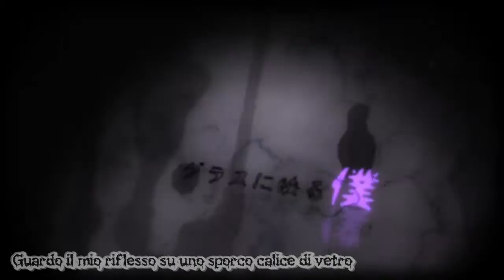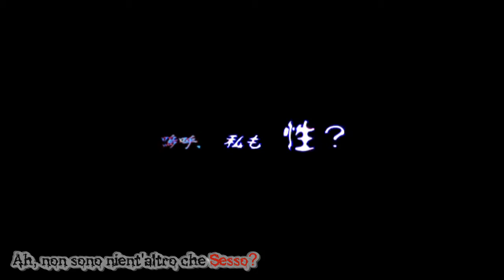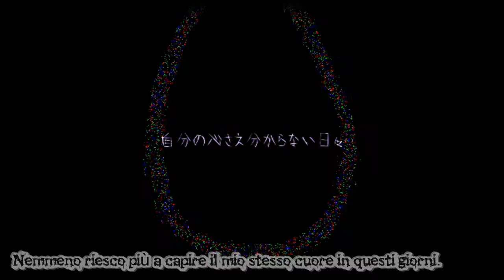GUMI - This Is Love Song 【Vocaloid】 【SUB ITA】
- NO, NON LO E'. PER NULLA.

Ironico titolo per una canzone con dei contenuti tutt'altro che teneri, avviso che il testo usa termini piuttosto crudi! Meno di "I'm sorry, I'm sorry", si intende XD

Cantata da Gumi,  questa canzone dal significato abbastanza torbido, credo si riferisca alla forma più sfrenata di sesso, quella svolta senza il minimo ritegno. Alcuni riferimenti o metafore sessuali sono più chiari di altri, ce ne sono di nascosti, mentre altri... beh sono palesi XD

Potrei anche sbagliarmi, è molto confusa come canzone!

L'autore è (Utsu-P) credo che prima o poi proverò a lavorare su un'altra delle sue u_u

Fatto sta che adoro il sottofondo musicale in alcuni pezzi, ed insieme al video psichedelico (Guardatelo in HQ!) sono stati i motivi principali per cui ho deciso di tradurla :)
Avrei potuto rendere meglio i sottotitoli, ma sarebbe venuta troppo veloce e difficile da leggere se avessi seguito ciò che appariva sullo schermo.

Traduzione trovata dall'inglese di animeyay, e tradotta in Italiano confrontando con il testo originale Jap. I sottotitoli ITA quindi sono l'unica cosa che mi appartengono, as always!

P.S. Oggi arriverà la fine del mondo :O

Titolo: ディス・イズ・ラブソング/ This Is A Love Song
Voce: GUMI
Musica/Testo：鬱P (Utsu-P)
Filmato：サクマ (Sakuma)